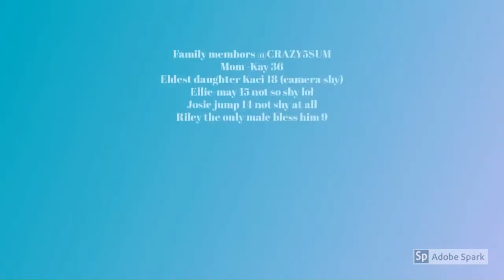Ruby our micro pig when she was smaller munching a carrot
Wags her tale just like a dog more than just a pig shes a family pet x